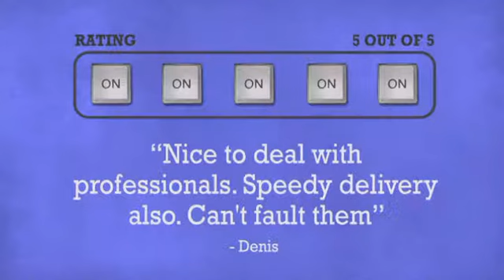Magma LP Bag 100 Profi BlackBlack - DJkit.com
For more information on the Magma LP Bag 100 Profi BlackBlack and to purchase from DJkit.com

Magma LP Bag 100 Profi BlackBlack is brought to you